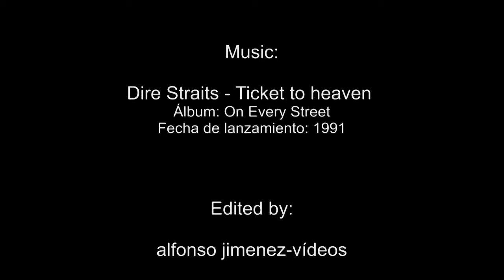Dire Straits - Ticket to heaven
Álbum: On Every Street
Fecha de lanzamiento: 1991
Visual sequences prepared and edited by alfonsojimenezvídeos